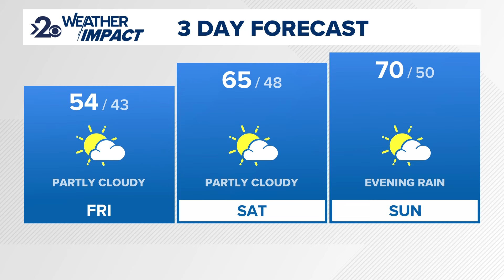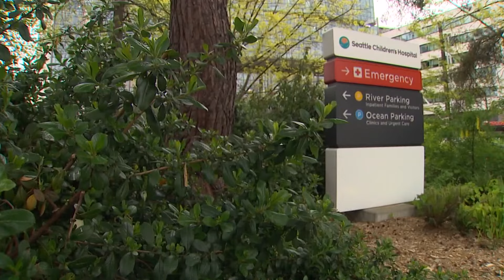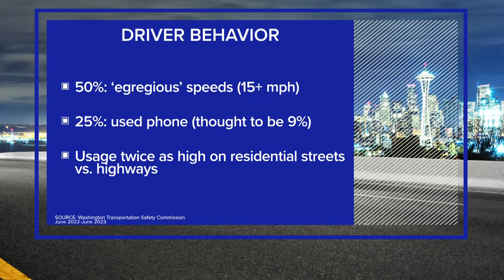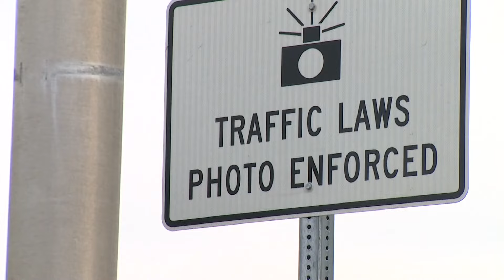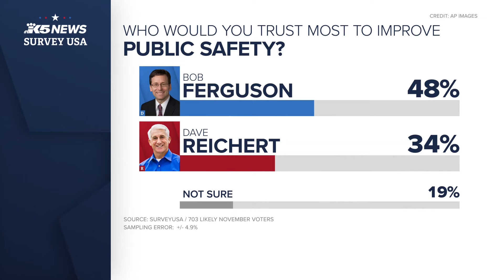KREM 2 News 10 @ 10 Headlines: Thursday, October 17, 2024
Breaking news on a stabbing in West Central Spokane, plus a breakdown of Idaho's new execution policies and procedures ahead of Spokane's first freeze.